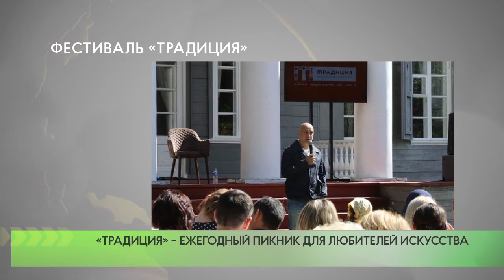Фестиваль «Традиция»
22 августа в Усадьбе Захарово пройдет пятый семейный фестиваль под открытым небом «Традиция». Это – ежегодный пикник для любителей искусства: оптимистов и интеллектуалов, весельчаков и меломанов, поклонников поэзии и современного искусства, умных родителей и любознательных детей. Главная идея фестиваля – продвижение традиционных ценностей с помощью искусства.